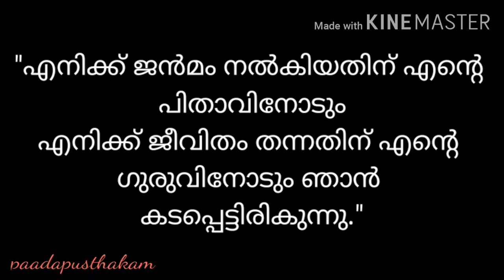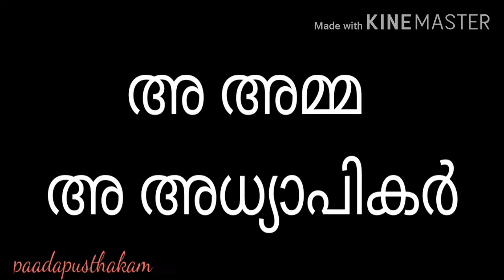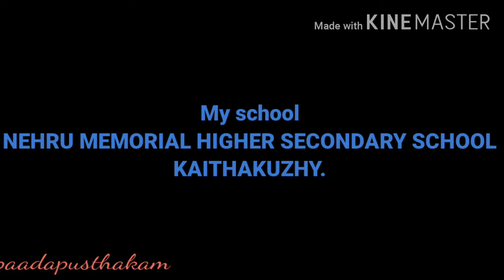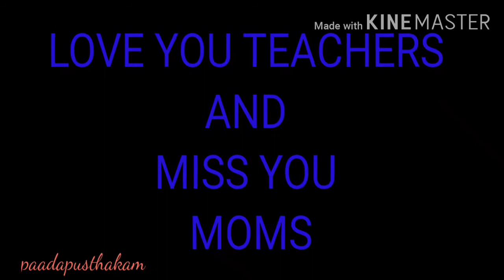A short speech on teachers day,എന്റെ പ്രിയപ്പെട്ട അധ്യാപകർക്കായി സമർപ്പികുന്നു.